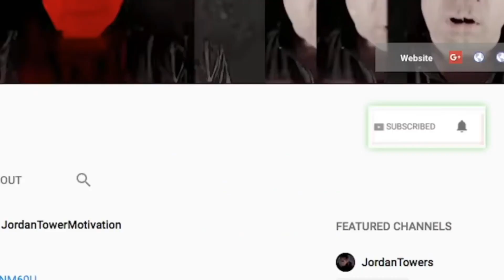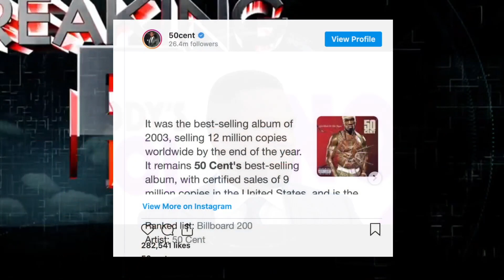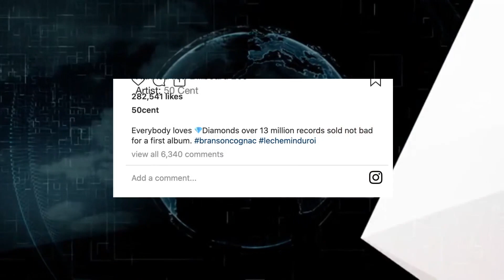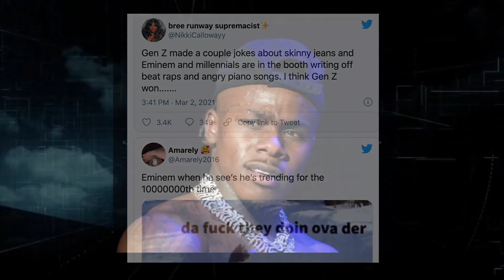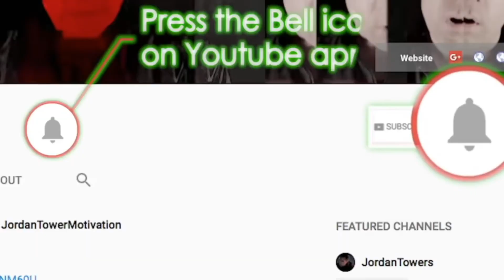Fivio Foreign In Trouble, Gen Z Cancels Eminem? 50 Cent 10 Million Sold, DaBaby Court for $117K